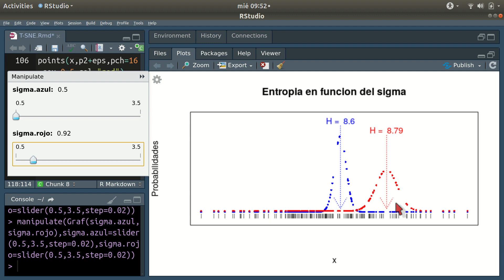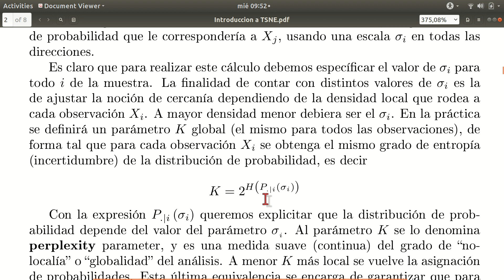t-SNE 7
Reducción de dimensión con t-SNE